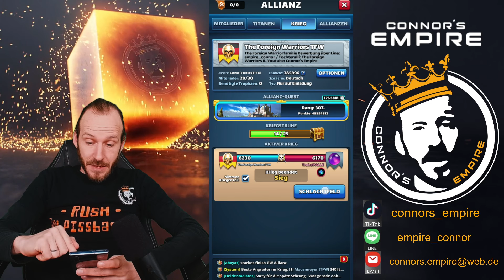Empires & Puzzles | Teller Buntes #19 mit Alpha-Beschwörung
Herzlich willkommen bei einer neuen Folge Teller Buntes. Diesmal beschwören wir auch ein paar Alpha-Ether. Wie es ausgeht, seht Ihr wie immer im Video.

Wenn euch das Video gefallen hat, lasst gerne ein Like und ein Abo da.

Solltet Ihr den Kanal noch mehr unterstützen wollen, schaut gerne bei der Kanalmitgliedschaft vorbei, dort gibt es coole Extras!